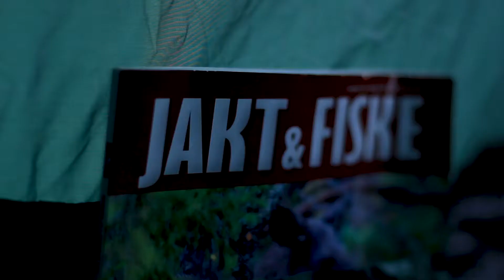"Livet ER best ute"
Vårt forhold til natur synes å falle på plass når vi trekker inn vår evolusjonshistorie. Naturen synes å appellere til noe grunnleggende i oss. Den gir oss livsglede, og den hjelper oss til å gjenskape mental balanse når den moderne livsformen sliter for hardt på oss.

Følg, lik og kommenter om du vil :-)